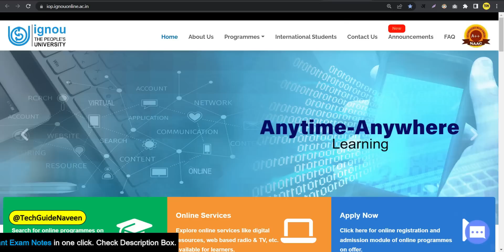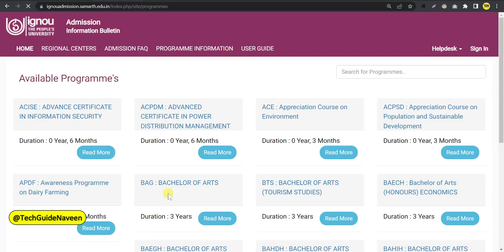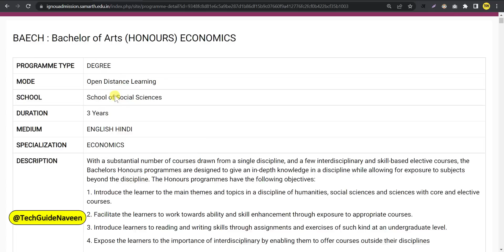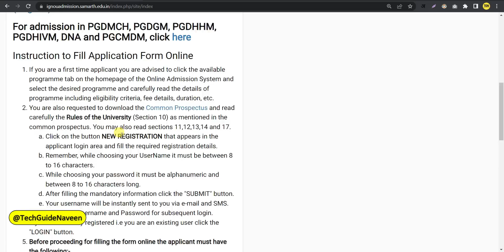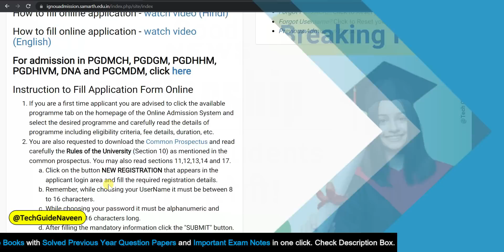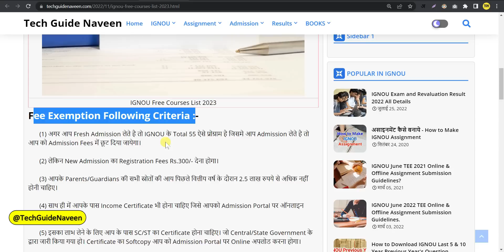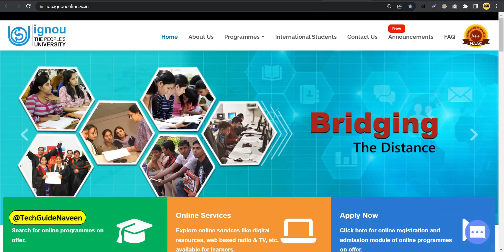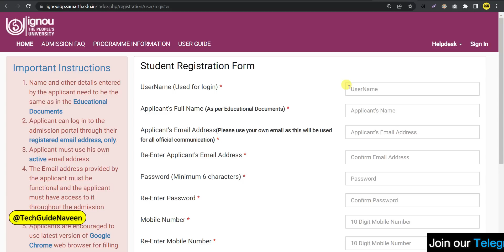(Breaking News) IGNOU Admission 2023 January Session Started_New Admission 2023_Fresh Admission 2023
0:00 Introduction
0:26 Admission Link
0:58 Admission Last Date
1:22 Check eligibility & Fees
3:10 Merit-Based Program
3:48 Required Documents
4:56 Common Prospectus
5:23 Scholarship
5:38 How to submit fees?
5:50 ODL Program Admission Process
6:13 SC/ST Students
7:28 Online Program Admission Process
8:22 Admission Confirmation